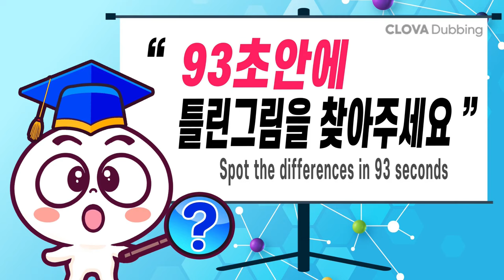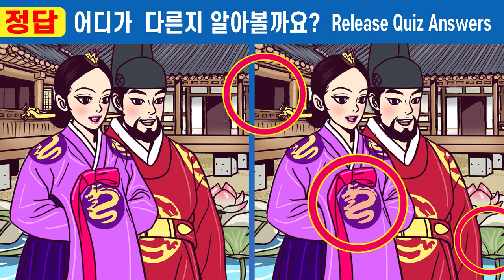【틀린그림찾기/치매예방】✨한개도 못 맞추면 집중력 심각ㅣ집중력 부족 99%는 못 찾아요ㅣ한문제라도 맞추면 집중력 걱정 NO! #346 가짜 도승과 사랑에 빠진 왕비 11화